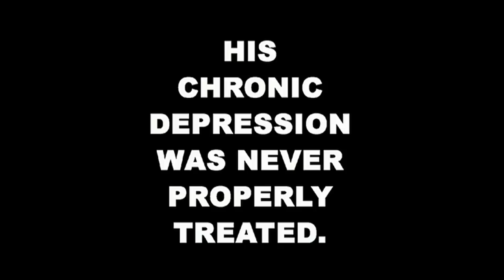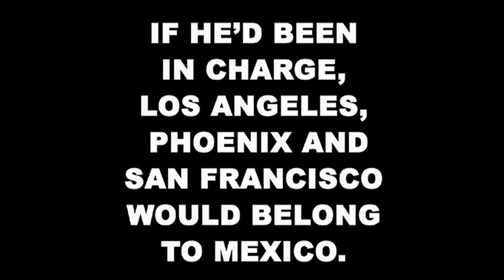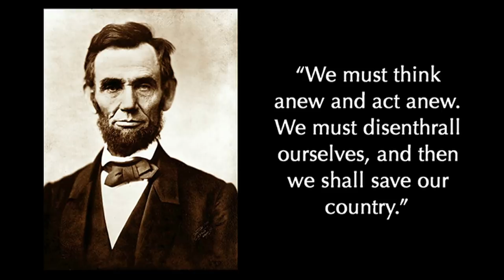TEDxRainier - David Horsey - Drawing from Missed Perceptions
Pulitzer Prize winning political cartoonist David Horsey discusses how perception leads and misleads ordinary and elected people alike, and sheds light on ways to strive beyond or failing fables.